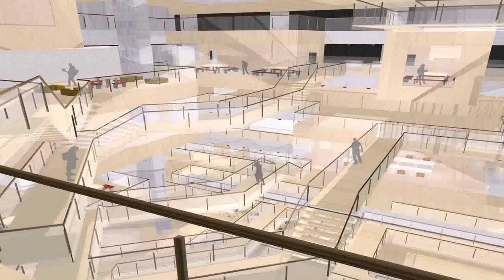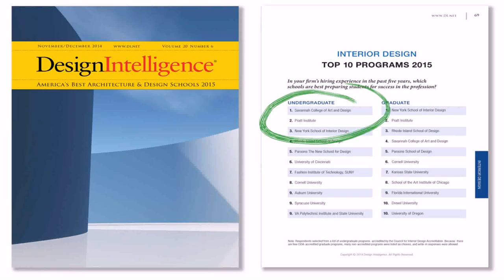Best Interior Design Schools In New York - Gif Maker DaddyGif.com (see description)